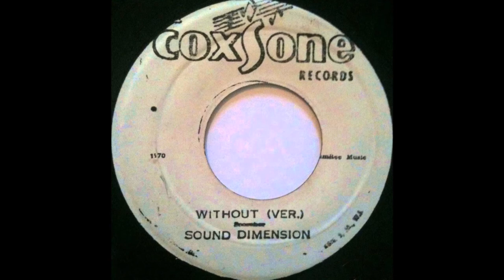SOUND DIMENSION - Without (Ver.)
COXSONE RECORDS